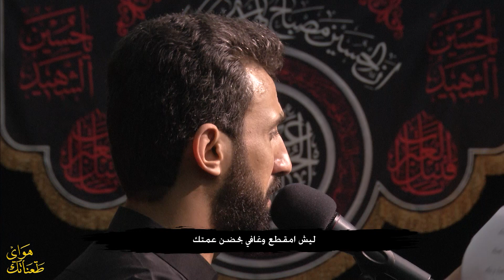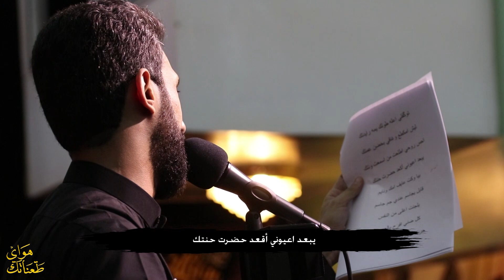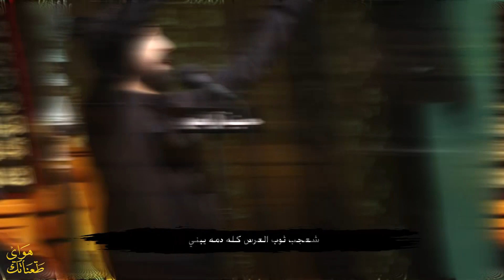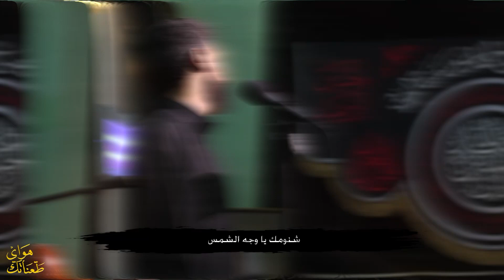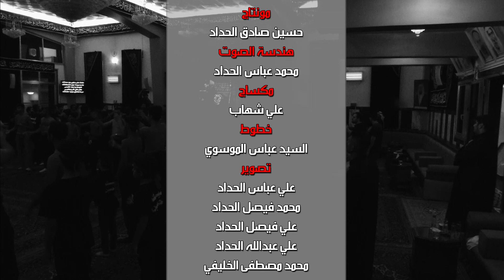الملا حسن شناوة - هواي طعناتك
هواي طعناتك

أداء الرادود الحسيني
الملا حسن شناوة
كلمات شاعر أهل البيت
أحمد ماجد الكلابي

ليالي استشهاد الإمام الحسين
عليه السلام

تنفيذ و إنتاج
حسينية آل ياسين
بدولة الكويت